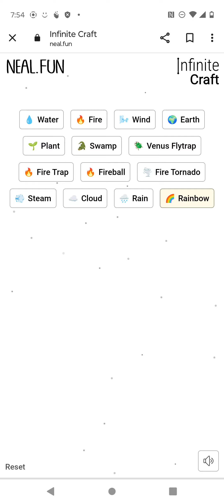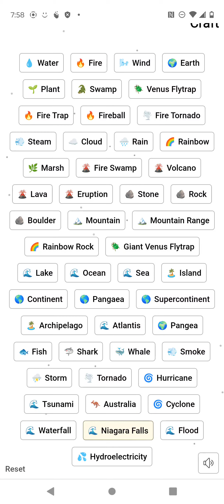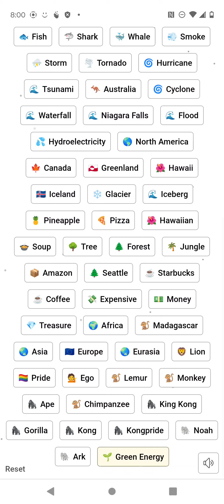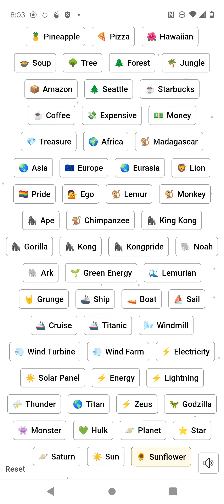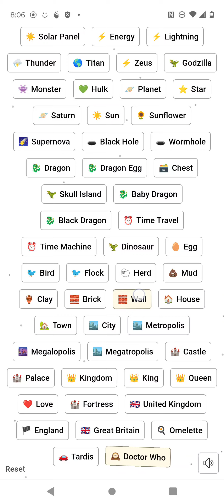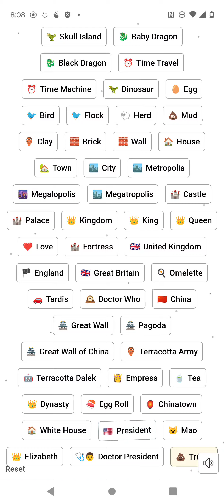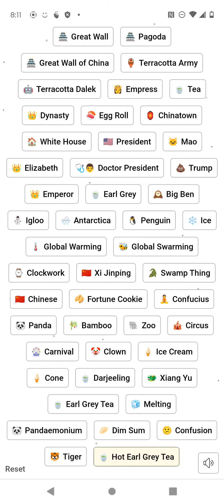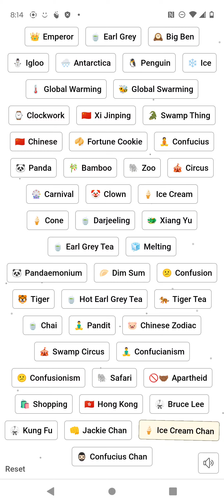Me Playing Infinite Craft(No Talking)